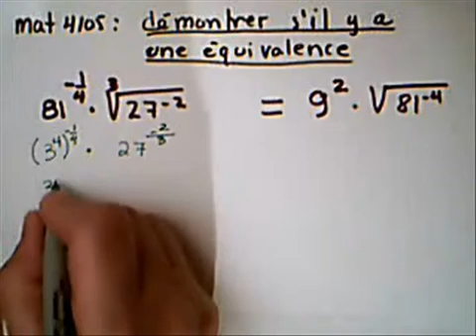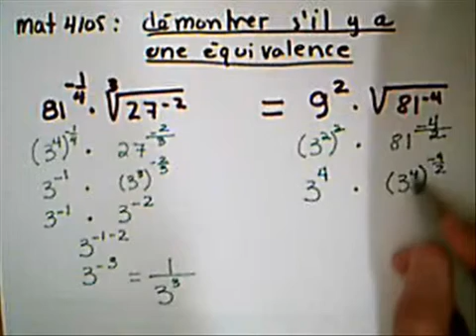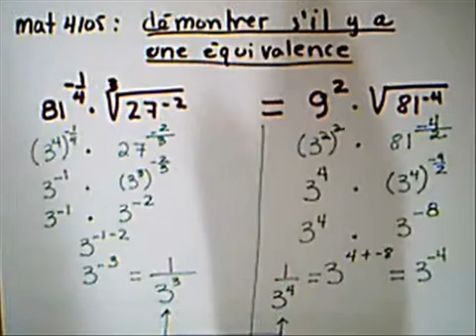mat4105 démonstration exposant radicaux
démonstration d'une équivalence avec des exposants
et des radicaux